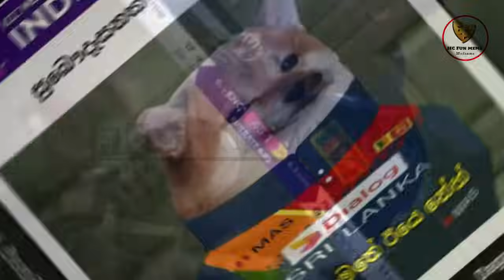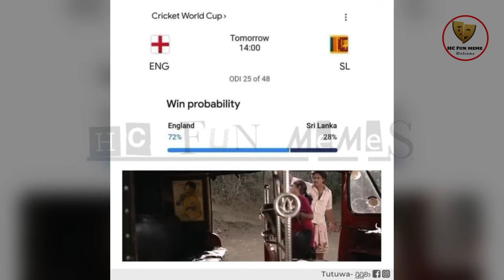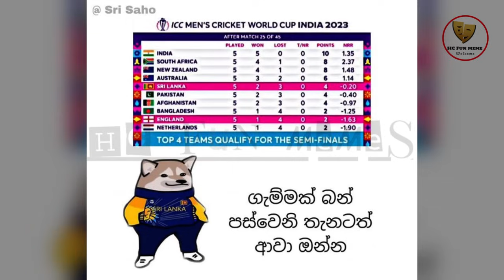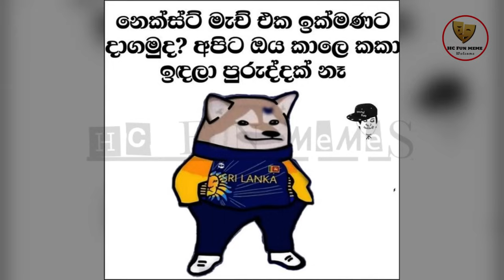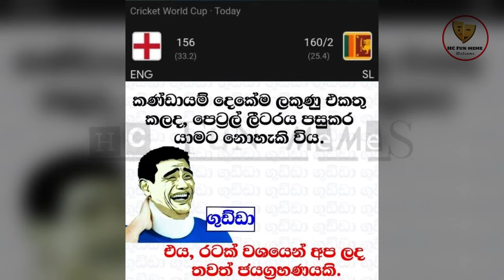තලේබාන් ඊළගට උබර්ලා කන්න ලෑස්ති වෙලා ඉඳපන්😂😂Cricket Athal Meme 2023 ICC Sri Lanka vs England Part II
තලේබාන් ඊළගට උබර්ලා කන්න ලෑස්ති  ඉඳපන්😂😂

rathne
today fb post

bukiye athal
bukiye fun
bukiye fun today
f bukiya
bukiye joke post
bukiye katha
bukiye post
bukiye sapa
bukiye tharu
bukiye wadan
Athal Meme
Sinhala Wal Katha
Wal Katha

bukiye athal
rasa katha
bukiya
athal bukiya
athal nukiya
ada bukiya,
bukiye fun
bukiye rasa katha new,
fb athal,
Bukiye
memes,
fb posts
bukiye rasa katha letest
bukiye rasa
2021
Sri lanka Police
iphone
Basil Rajapaksha
adaderana
derana live
sri lanka police vehicles
hiru news
derana
kusal mendis
niroshan dikwella
ayubo one
HC fun
piumi hansamali
ape amma
bts
vidiq
sri lanka cricket
news first
derana news
Sinhala
Sri lanka
news
tubebuddy
social blead
how to
wal katha
sinhala wal katha
derana live
letest news
the weekly
the Entertainment
dewani inima
the voice
the voice of srilanka